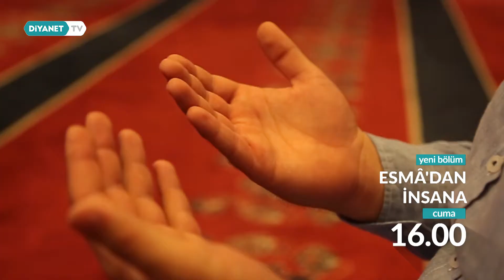Esma'dan İnsana 15.Bölüm - Tanıtım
Esmâ’dan İnsana’da bu hafta el-Kâbıd ve el-Bâsıt isimlerinin manalarını ve insan ahlakına yansımalarını konuşuyoruz.

'Esmâ’dan İnsana' cuma saat 16.00’da Diyanet TV’de.